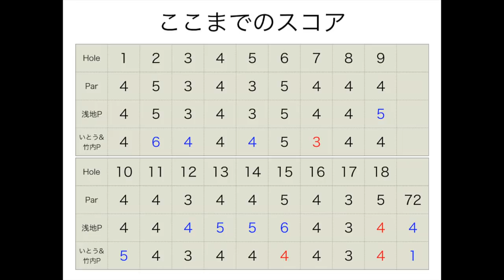奇跡の80切り達成！？ツアープロが現役男子シード選手と対決！[浅地洋佑プロ]@カレドニアンゴルフクラブ Part9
twitterはこちらから！